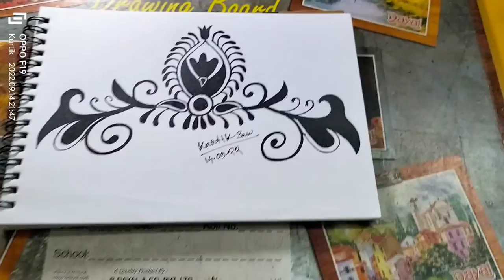how to draw alpona design